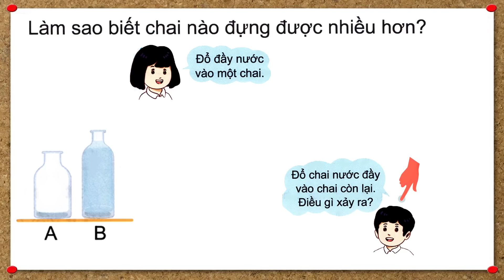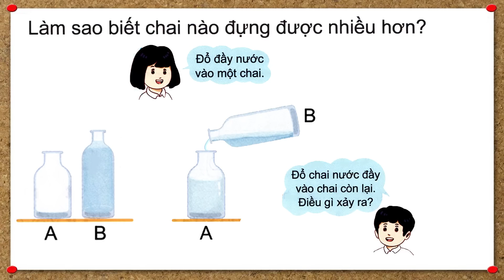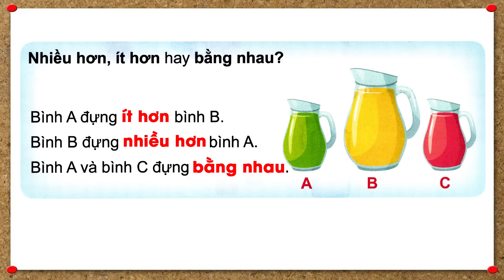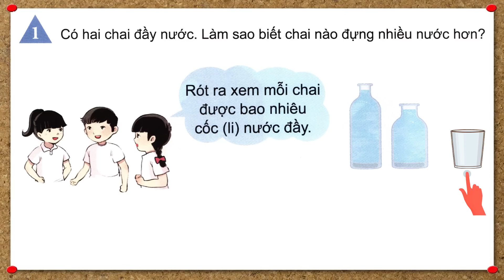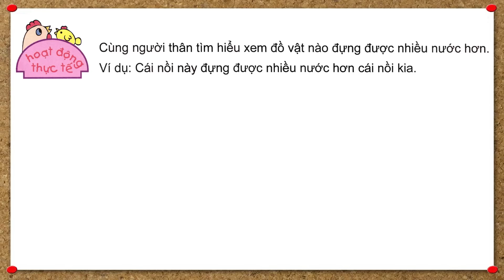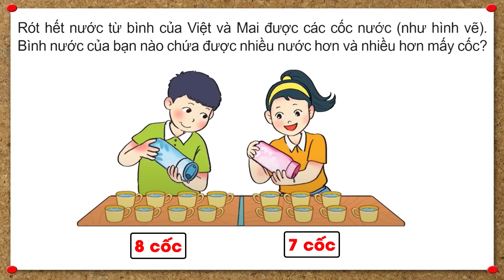Toán lớp 2 chân trời sáng tạo trang 75 |Đựng nhiều nước đựng ít nước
- Toán lớp 2 sách chân trời sáng tạo.
- Toán lớp 2 chân trời sáng tạo từ trang 75.
- Toán lớp 2 bài: Đựng nhiều nước, đựng ít nước.
- Học toán lớp 2 sách chân trời sáng tạo.